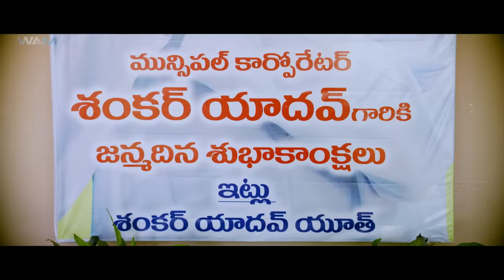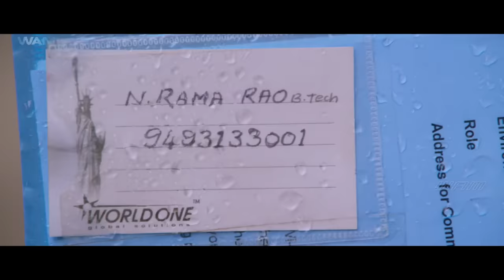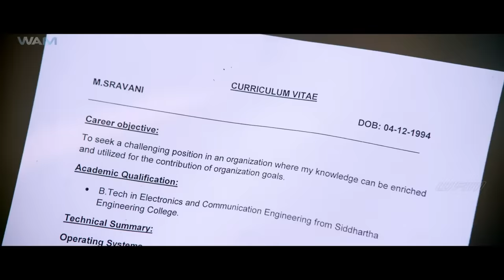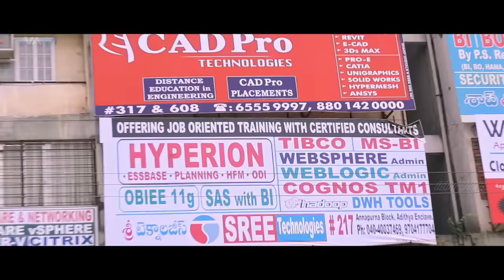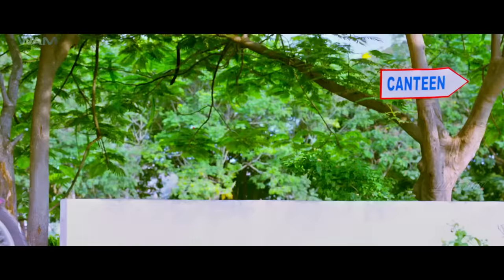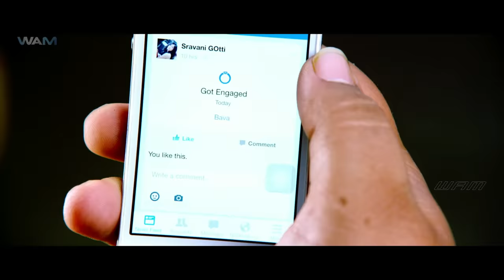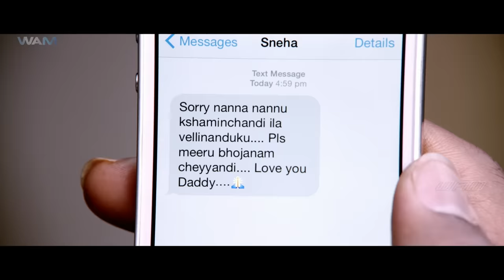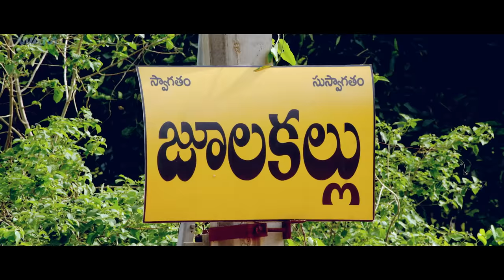DOUBLE GAMES | South Dubbed Hindi Movie | Varun Sanesh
Ram, a college student, falls in love with a woman named Shravani and develops a strong relationship with her. However, it is then complicated by the appearance of Lankapathi, a ruthless thug.